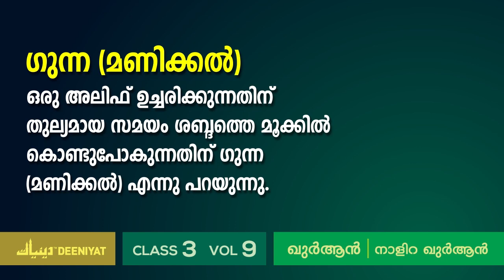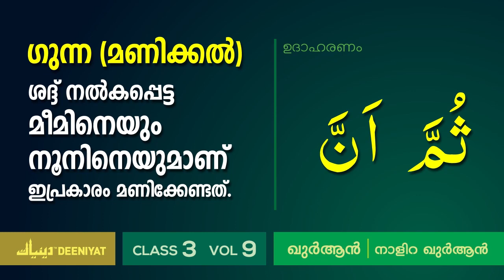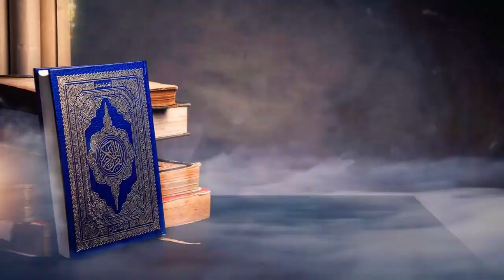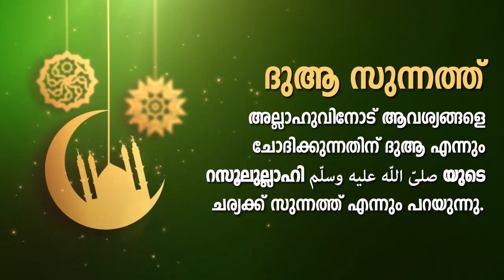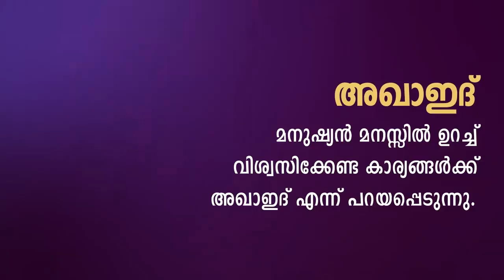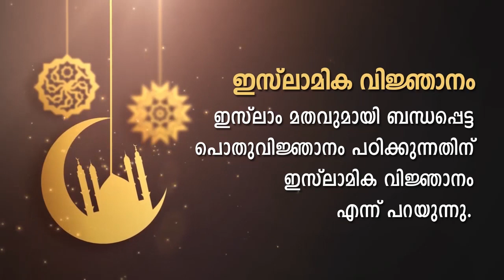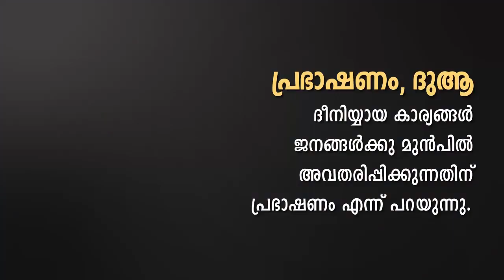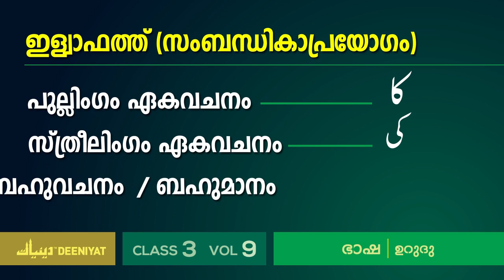DEENIYAT CLASS - 3 | ALL SUBJECTS (SHAFIEE) VOL - 9